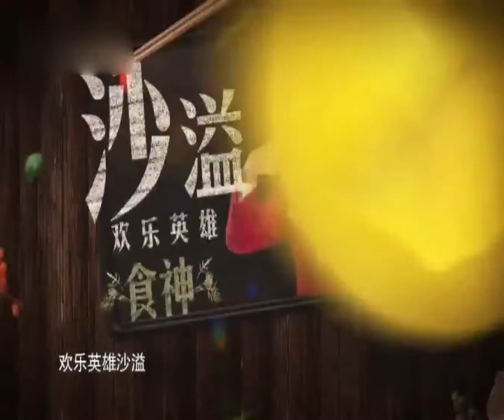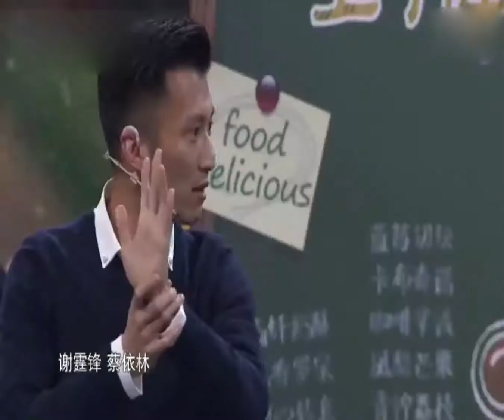王牌對王牌第3季2018第6期沈騰模仿還珠格格